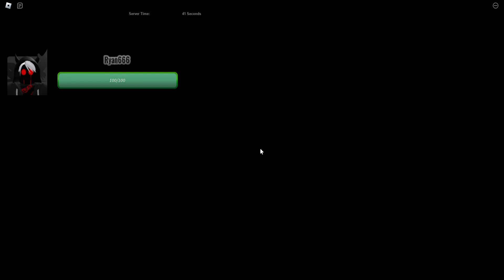StoryShift Chara Showcase [Multiverse Of SUS]